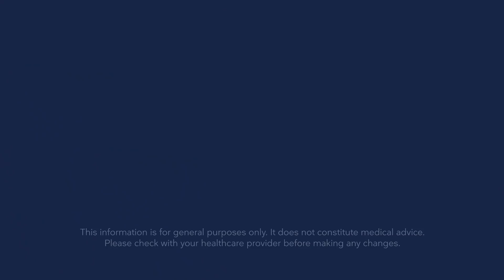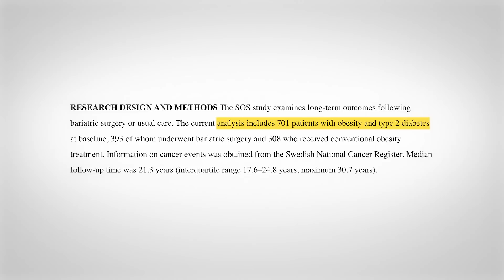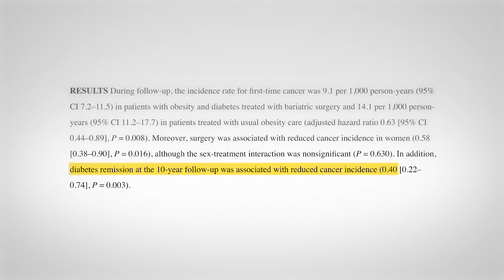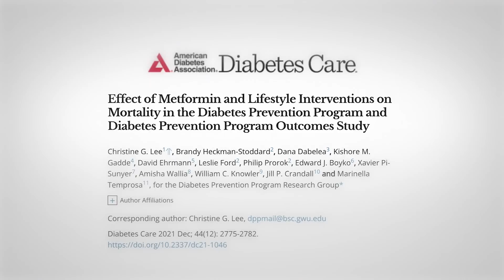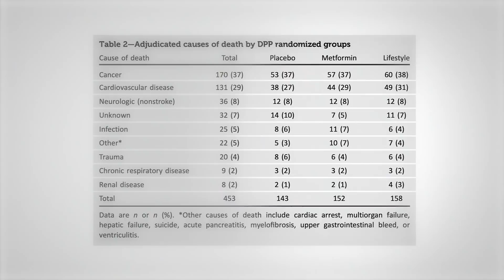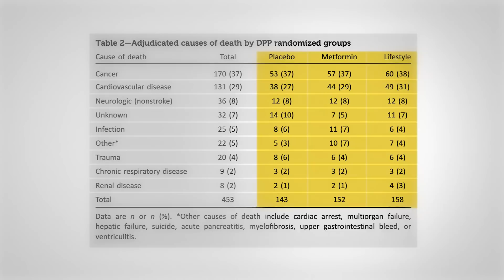Diabetes remission reduces cancer risk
Diabetes remission reduces the risk of cancer and the risk of dying from all causes. That seems like an obvious goal for everyone with type 2 diabetes. But how can someone best achieve remission? Let's discuss!

Table of content:
0:00 Opening
1:03 Introduction to the first paper
2:51 Findings and conclusion
5:02 Setup of the second paper
6:35 Findings and conclusion
8:06 Conclusion